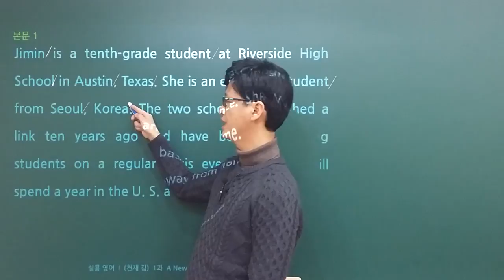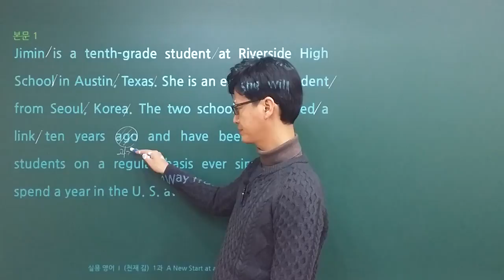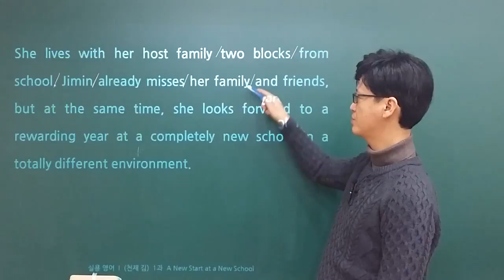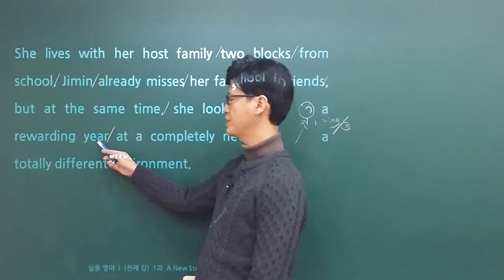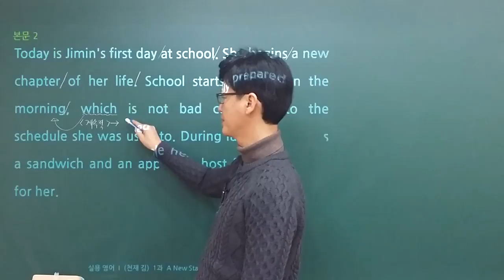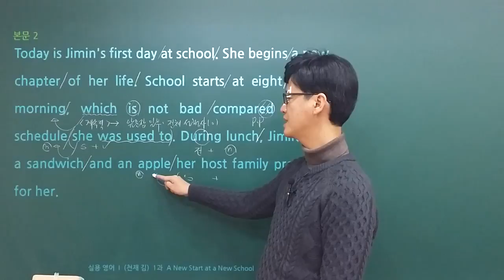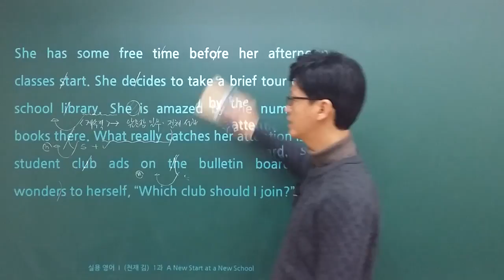실용영어 1 (천재 김) - 1과